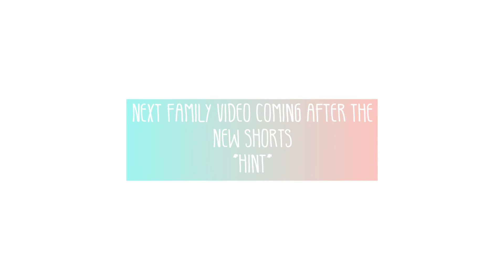The Toca Family house tour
Credits to
Ikson
Taste it